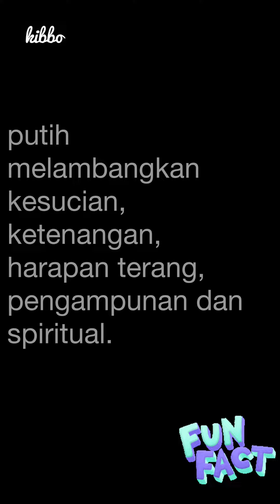HOT WHEELS DIECAST AND COLLECTIBLE ITEM : FUN FACT OF CHRISTMAS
Merry Christmas everyone. HOT WHEELS DIECAST AND COLLECTIBLE ITEM : FUN FACT OF CHRISTMAS

sisalanabee

credit:
Musician: Rook1e